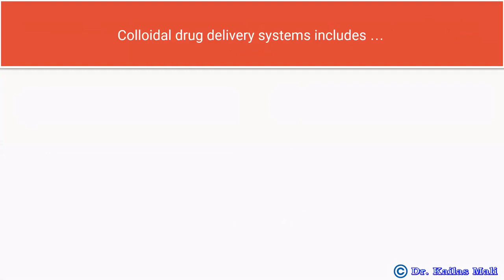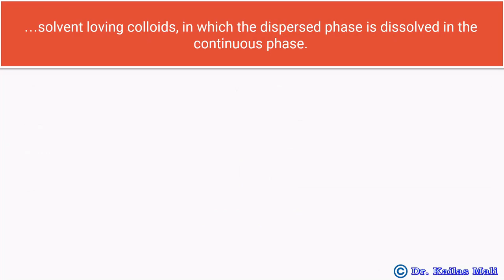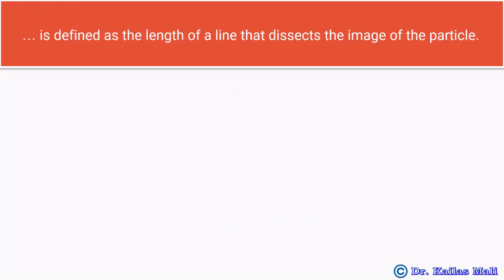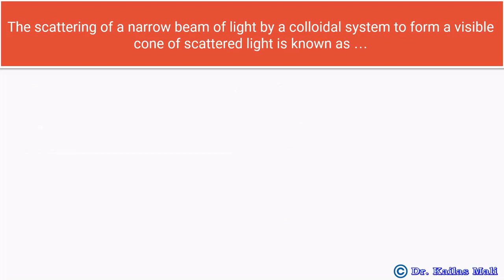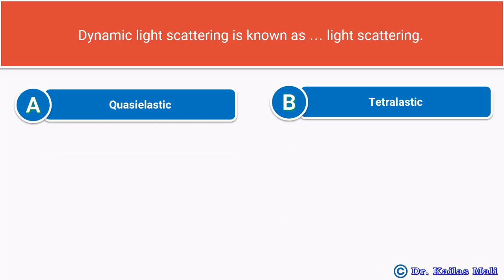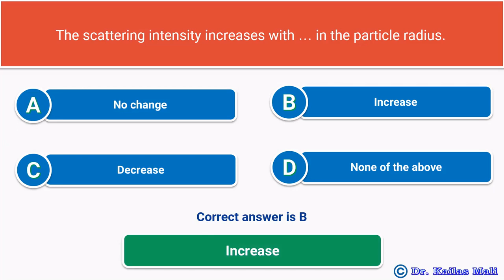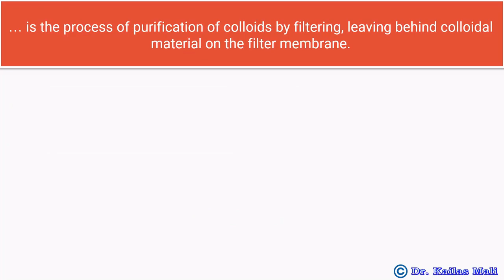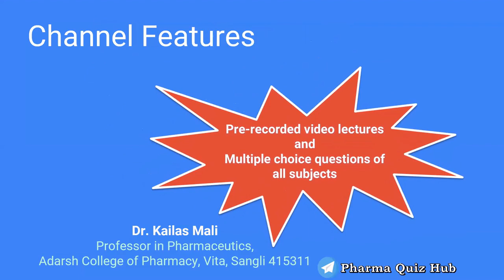Physical Pharmacy ll Colloidal Dispersion ll MCQ Part I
Multiple Choice Question Colloidal Dispersion

Multiple Choice Questions Physical Pharmaceutics / Physical Pharmacy